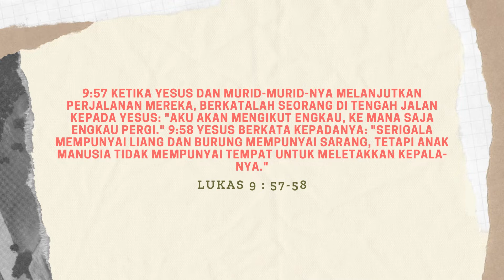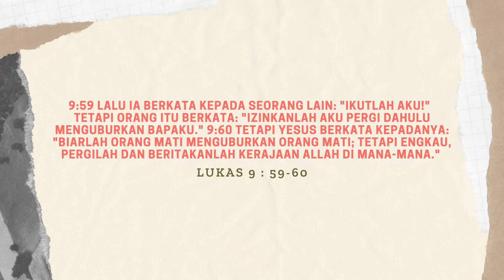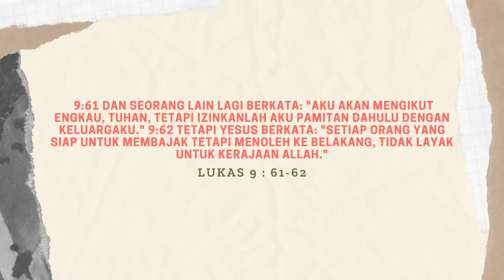Thank God Its Monday#90 - Pdp. Putra Tarigan